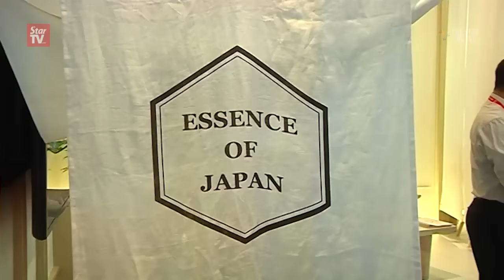MIFF 2016 to launch Alibaba B2B membership programme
The Malaysian International Furniture Fair (MIFF) 2016, which opened at the Putra World Trade Centre, Kuala Lumpur on Tuesday saw the launch of the Trade Assurance Programme, a specialty membership by Chinese e-commerce giant Alibaba B2B for suppliers outside of China.